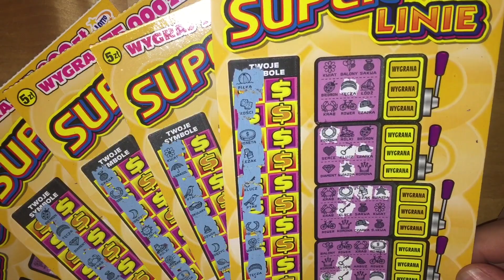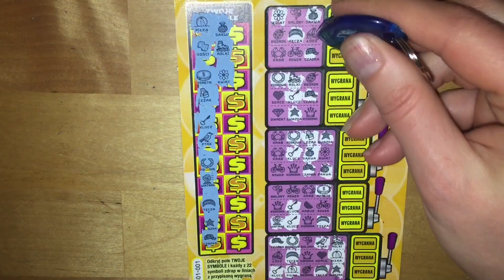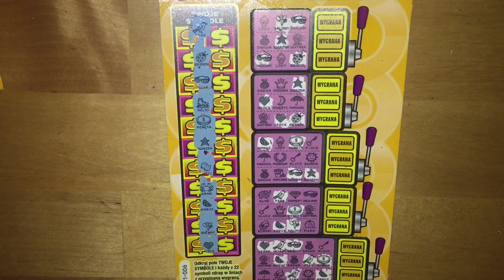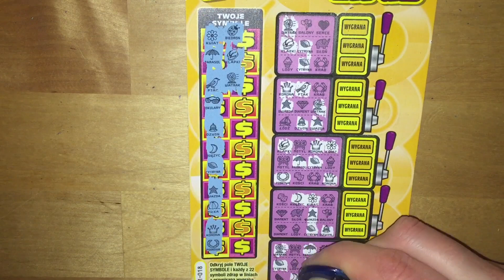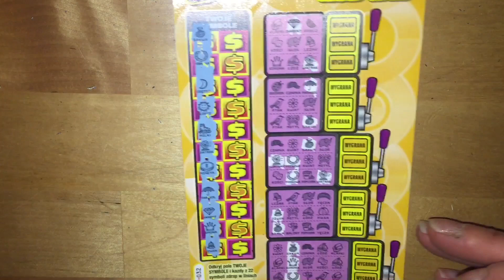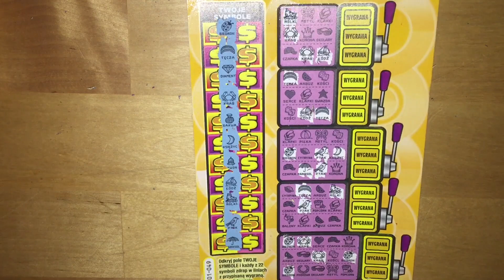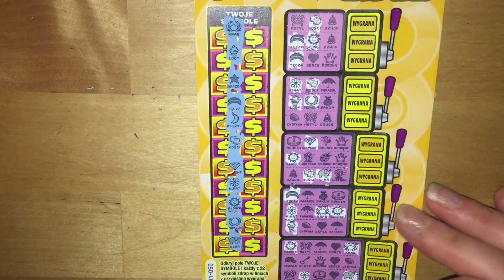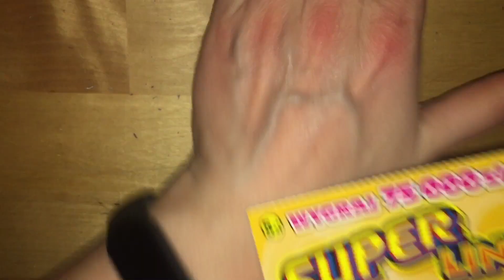ZDRAPKI LOTTO „Super Linie” Wznowienie- premiera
Pozdrawiam serdecznie ❤️

Rozdanie za wsparcie kanału w Styczniu 😀
5zł = 1 los
Link do wpłat
PS. Do zestawu nagród będą również dołożone zdrapki o wartości 15 zł :)